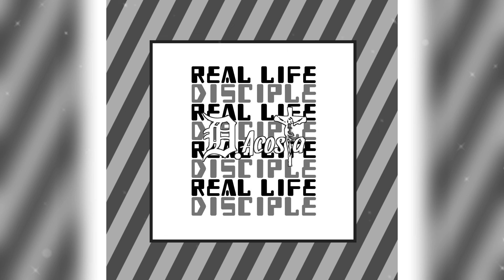Young Brown Rose - Real Life Disciple (Prod. By Blake Fussell & @ybrtheeprodigy) *Original Audio*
"Real Life Disciple" is out on all platforms!

Produced By BF Productions.

Matthew 28:19-20 (ESV) "¹⁹Go therefore and make Disciples of all nations, baptizing them in the name of the Father and if the Son and of the Holy Spirit, ²⁰teaching them to observe all that I have commanded you. And behold, I am with you always, to the end of the age."

Written, Recorded, Mixed & Mastered By D. Acosta.